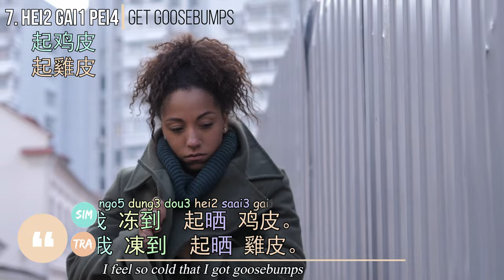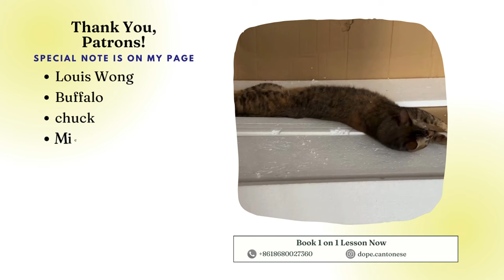9 Cantonese Words School Won't Teach You- Farts💨/Bad Breath/Mouth Ulcer😷|See a Doctor|Dope Chinese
Hello guys. I bet you don't know half of these expressions. But it happens a lot. It will be helpful to describe your sickness while seeing a doctor too. I am planning to have live-stream lessons. I hope I can teach more students at the same time so that you can learn more from me. Love you guys~

🔸 𝙇𝙚𝙖𝙧𝙣 𝙇𝙖𝙣𝙜𝙪𝙖𝙜𝙚 𝙬𝙞𝙩𝙝 𝙂𝙡𝙤𝙧𝙞𝙖 (1 𝙩𝙤 1 𝘾𝙡𝙖𝙨𝙨)👩‍🏫 🙋:
Best offer $28/hr NOW! Beginner/Intermediate/Advanced Courses📚 are AVAILABLE NOW!

If you want to support me, you could browse my Jyutping page or buy me a bubble tea☕️.
📚𝐋𝐞𝐚𝐫𝐧 𝐦𝐨𝐫𝐞 𝐉𝐲𝐮𝐭𝐩𝐢𝐧𝐠:
Jyutping Flash Cards+Mp3 ($8.88 Now):
Many thanks for your patience and support all the time.🤗

🏡Join The Family: Dope Chinese

🎈Song :
King Canyon - Ice & Fire ft Son Little
Title: Cloud
Artist : Milktea
Genre : BGM
▬ Body Issues ▬▬▬▬▬▬▬▬▬▬
0:00 - Intro
00:28 - 1. bad breath
01:26 - 2. fart
02:04 - 3. sneeze
02:55 - 4. yawn
03:50 - 5. get hiccups
04:39 - 6. snore
05:32 - 7. goosebumps
06:16 - 8. Canker sore/mouth ulcer
07:14 - 9. Get acne